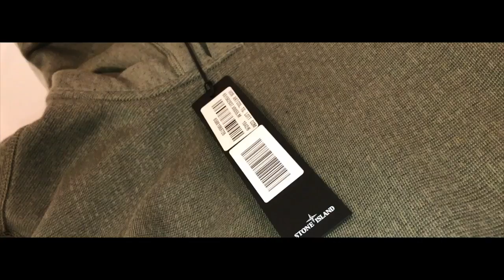Stone Island Hooded Sweatshirt (Grey/Olive) 651562037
Preview of our Stone Island hooded sweatshirt which we stock in two colours (Grey/Olive).
Signature Stone Island button patch on the left arm and features a fixed hood.
Classic Kangaroo pockets on the chest and a 'V-insert' on the neck.
The garment is finished with a ribbed band to the sides and under the sleeves with ribbed cuffs and hem.